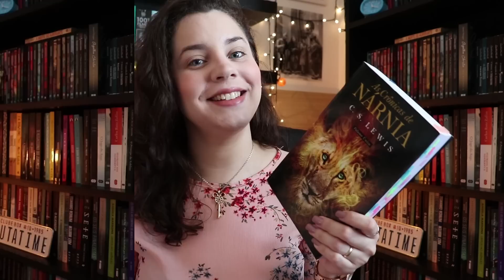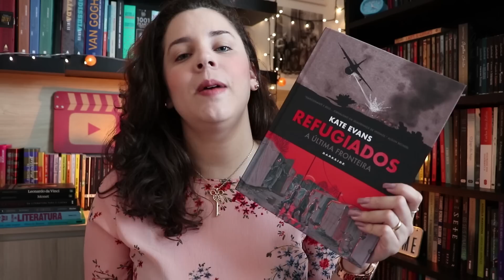METAS LITERÁRIAS PARA JANEIRO/2019 | BOOK ADDICT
⬇️ LIVROS MENCIONADOS

🔸 Tudo o que nunca contei
🔸 I'll be there for you, the one about Friends
🔸 O quebra-nozes
🔸 As crônicas de Nárnia
🔸 E não sobrou nenhum
🔸 Refugiados
🔸 Coração das trevas

💌 ENDEREÇO:

Eduarda Menezes
CAIXA POSTAL 8137
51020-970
Recife - PE